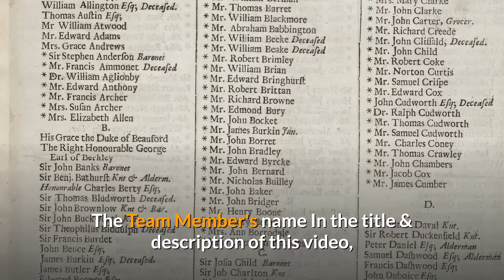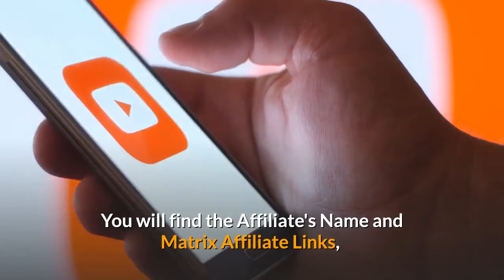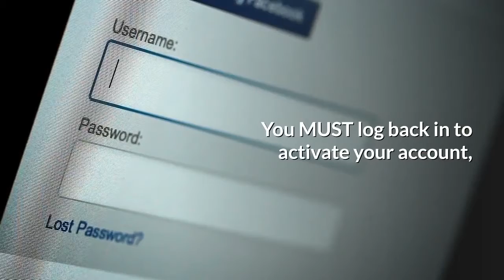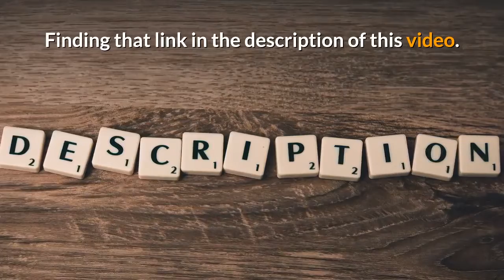🚀Johnny W Says Join My Bitcoin Daily Forced Matrix Team👉Get AdPack Video Training Leads Bitcoin✔️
Can I pay for your ForcedMatrix Programs by buying a Matrix position in the following?

Here’s a couple Marketing Platform Tools to help generate & manage traffic to your new Forced Matrix Programs.

Note this Silver Fox JV Membership is NOT FREE. If you are not in a position to join at this time - NO PROBLEM - you can join later and I will then remove your sponsor’s Silver Fox Member’s affiliate link and replace it with yours in YOUR VIDEO!

When you land in the Facebook Group…

Announce yourself by posting "Johnny Weatherspoon Jr." referred you!

You MUST post that "Johnny Weatherspoon Jr." referred you or we can’t produce your YouTube Marketing Video!

Then request your YouTube Marketing Video - like this one here - but with YOUR affiliate links in the description by posting the name you want in the description of your video and of course the affiliate links.